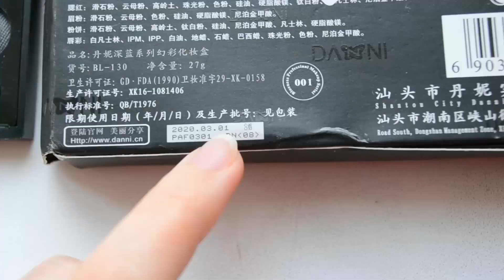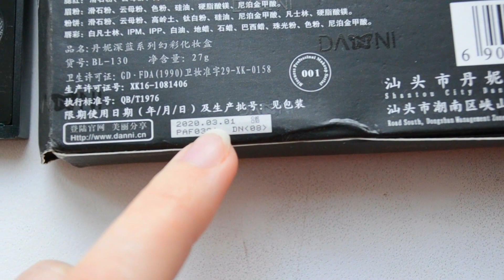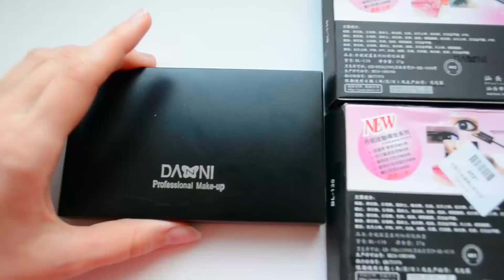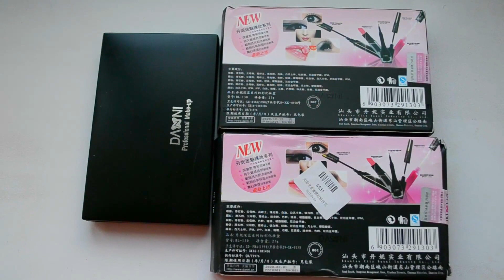ПАЛЕТКА ТЕНЕЙ, ПОМАД, РУМЯН, ПУДРЫ и ТЕНЕЙ ДЛЯ БРОВЕЙ. Дорожная косметичка c Aliexpress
Поддержать меня на ПАЛЕТКА ТЕНЕЙ, ПОМАД, РУМЯН, ПУДРЫ и ТЕНЕЙ ДЛЯ БРОВЕЙ. Дорожная косметичка c Aliexpress. В видео я делаю подробный обзор моего нового набора, который заказываю уже во второй раз, но в другом исполнении с яркими цветами, прошлая была с перламутровыми. Любимая палеточка теней помад румян